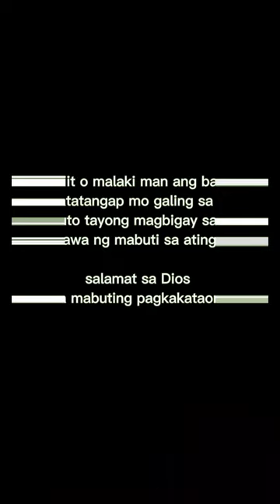BATA 😥😥😥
BATANG NAKAKAAWA ANG LAGAY .. sila ung mga batang binibigyan dapat ng atensyon at pagkakataon para magkaroon ng sapat na kaalaman.
mga batang naghahanap ng kalingan at tamang pagmamahal ngunit napagkaitan ng tadhana subalit kahit sa maliit na paraan natututo siyang kumita upang may ipakain sa kaniyang kapatid at magulang.